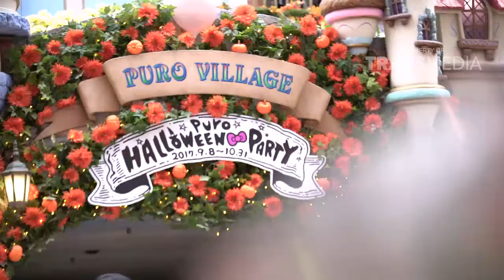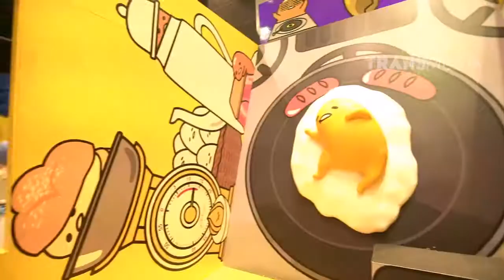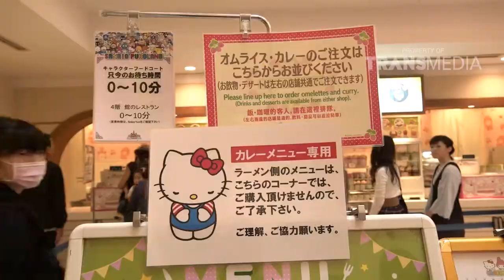CELEBRITY ON VACATION - Jalan-Jalan Bersama Para Pemenang Pixy Beauty Trip (28/10/17) Part 1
TAYANG SETIAP HARI PUKUL 07.30 WIB